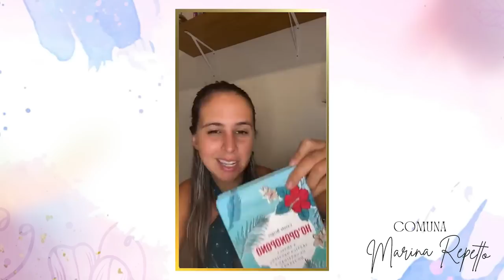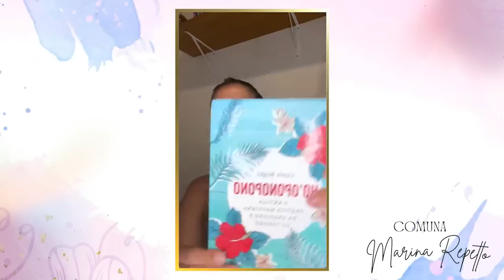Obtendo uma perspectiva clara da realidade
Bom dia, dia bom!

Este vídeo de hoje é uma reflexão de uma das rodas das oito, aonde eu te convido a refletir sobre: Obtendo uma perspectiva clara da realidade 💫

💫 ATENÇÃO: A roda das oito acontece no meu Instagram:
Segunda-Feira às 20h00
Quarta-Feira às 8h00.

Quer ter acesso a mais de 300 lives entre outros conteúdos que alimentamos diariamente?
Venha fazer parte da maior comunidade de autoconhecimento e meditação! 💫

Na nossa Comunidade, você tem disponível a qualquer momento:
- Mais de 300 Rodas;
- 21 meditações do curso “Habite Seu Ser”;
-  21 Indicações de livros;
- Exercícios de meditação;
- 45 textos exclusivos;
- Vídeos das Sete Leis Espirituais e Orações.

Além de todo esse conteúdo, a Comuna está sempre com novidades e atualizações.

É a comunidade mais linda do Brasil!

💗 Clique aqui e faça parte da maior comunidade de autoconhecimento e meditação por apenas: R$79,90.